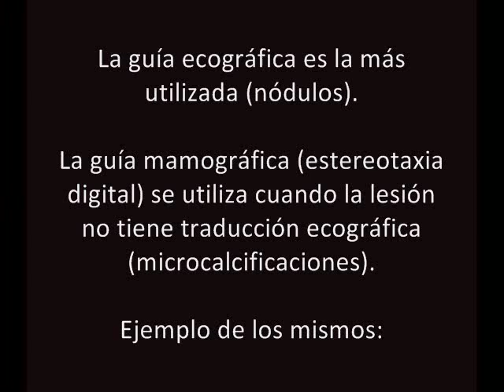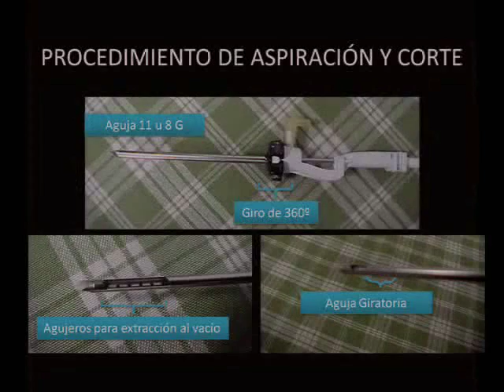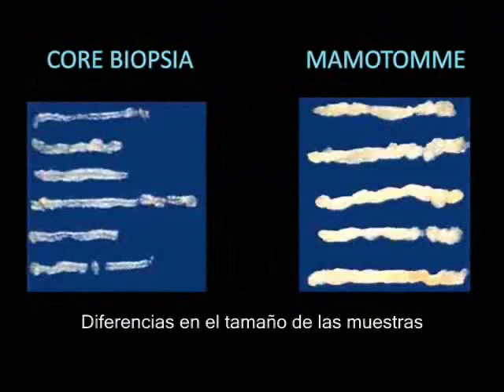XII 11 Lesiones no palpables | Dr. L. Barbera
Este video es material didáctico perteneciente al libro Cirugía. Bases clínicas y terapéuticas, tercera edición (2016), editado por los doctores Jorge R. Defelitto y Alberto H. Cariello (Facultad de Ciencias Médicas, Universidad Nacional de La Plata). El libro puede descargarse libremente (completo o por partes) en el siguiente enlace